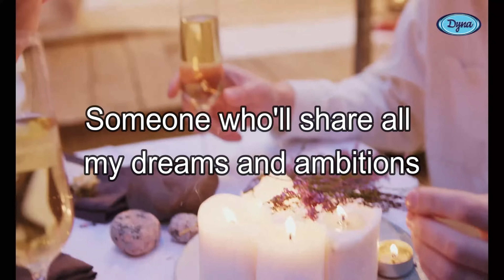Keno - A Friend (Official Lyric Video)